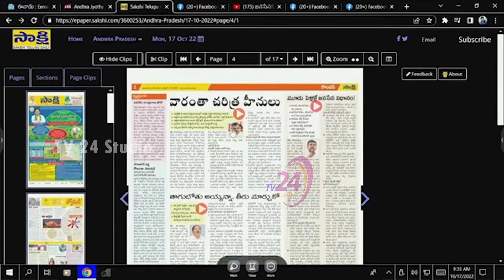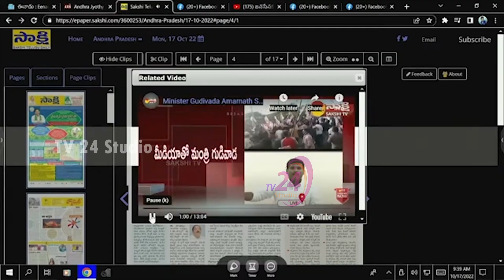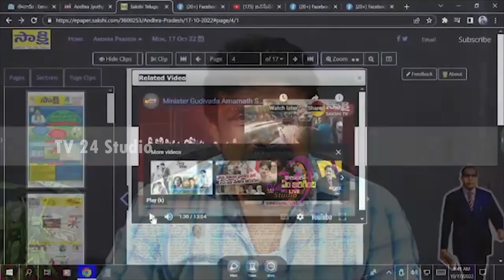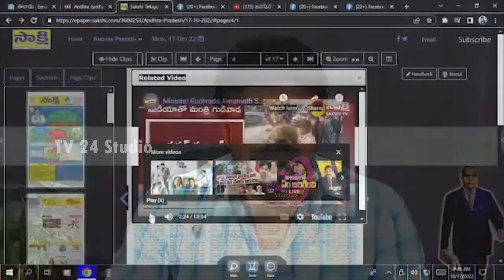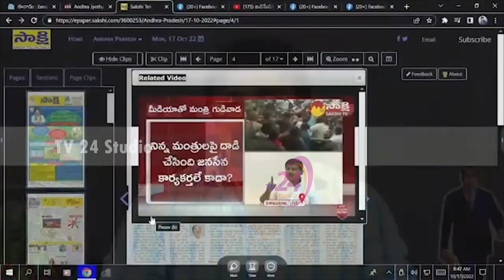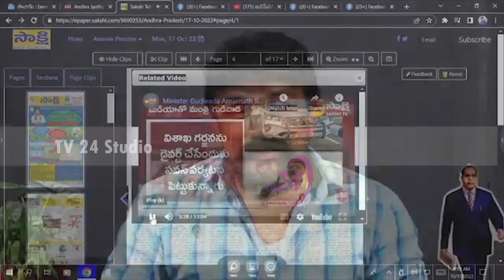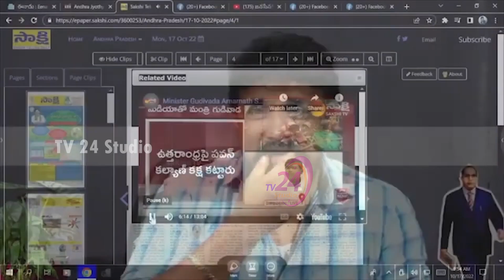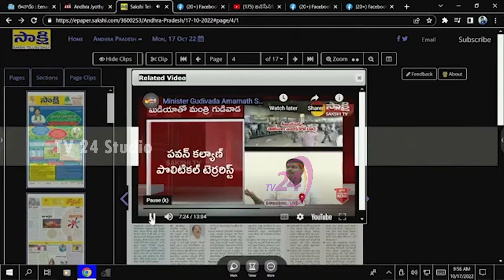పెళ్లిళ్లు గురించి తప్పా ఇంకా ఏం మాట్లాడ లేవా | Mahasena Rajesh Strong Counter to Gudivada Amarnath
Mahasena Rajesh Strong Counter to YCP IT Minister Gudivada Amarnath | Pawan Kalyan | TV24 Studio